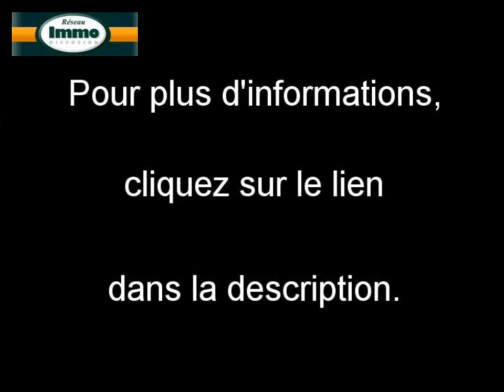Achat Vente Appartement Castelnau le Lez 34170 - 39 m2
Ce bien est proposé par Reseau Immo-Diffusion sur son site Internet

A vendre à  Castelnau le Lez  un appartement de 39 m2.
Annonce immobilière Dynimmo : Achat Vente Appartement  Castelnau le Lez  34170 Hérault